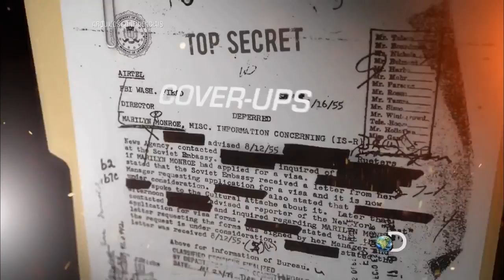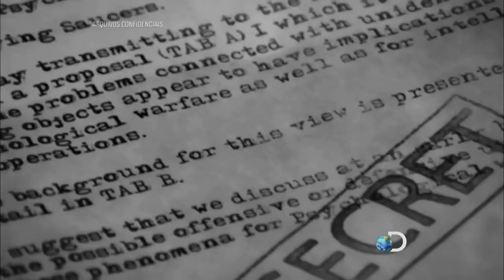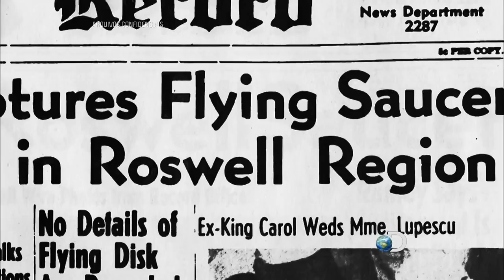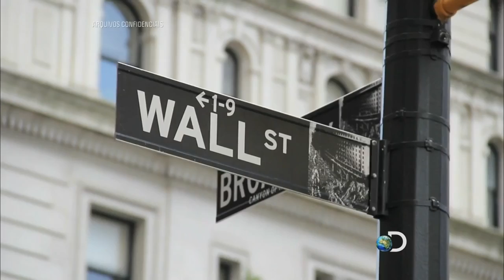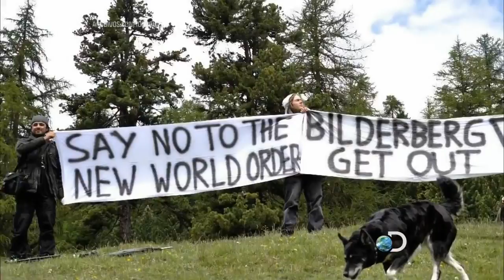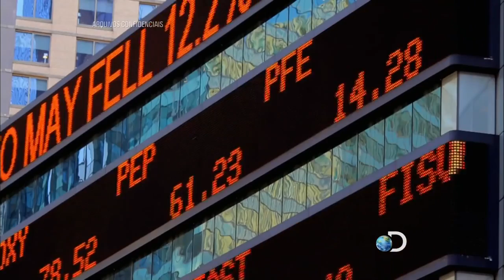As dez sociedades secreta